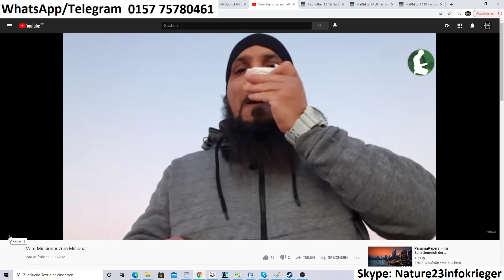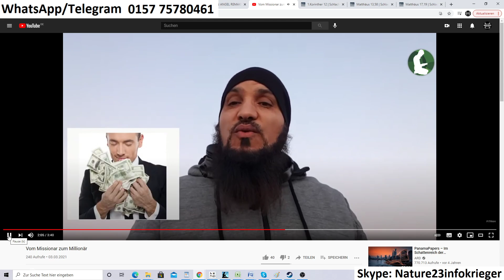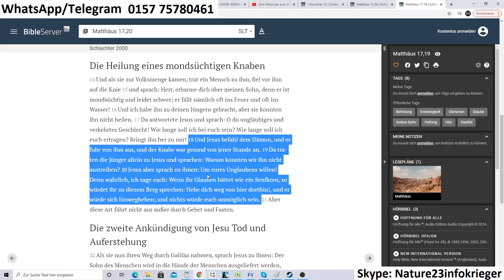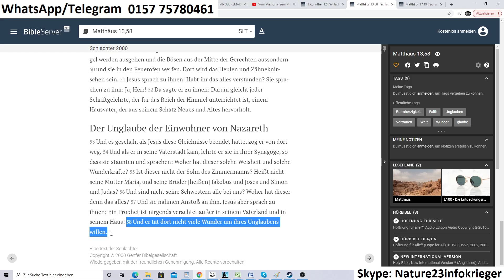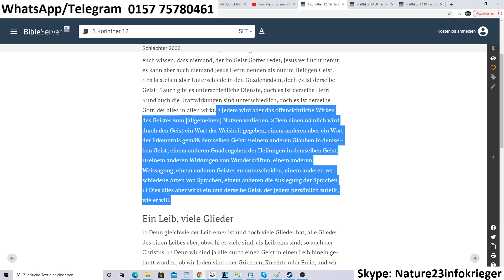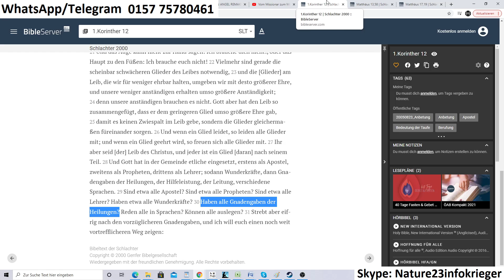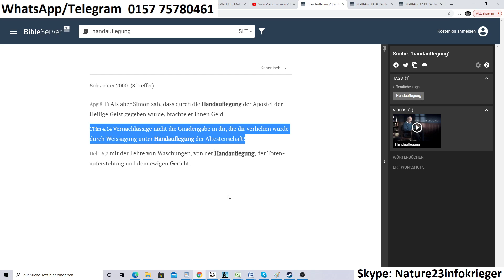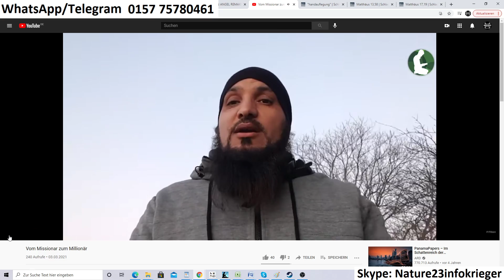FITRAH Dawah blamiert sich - Vom Missionar zum Millionär